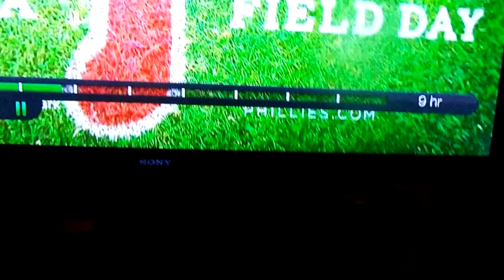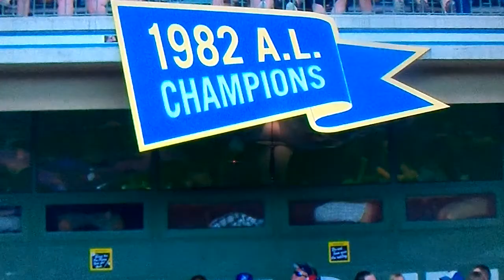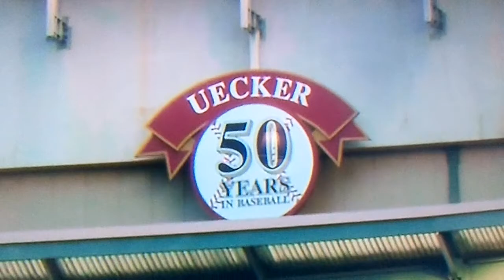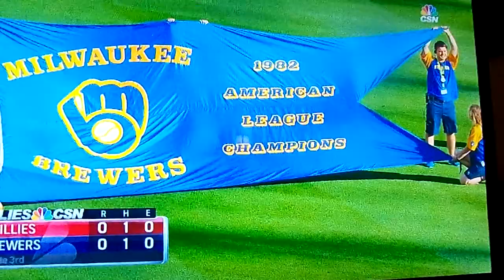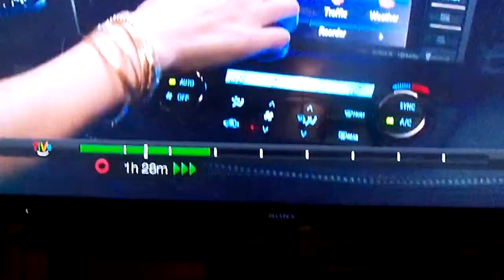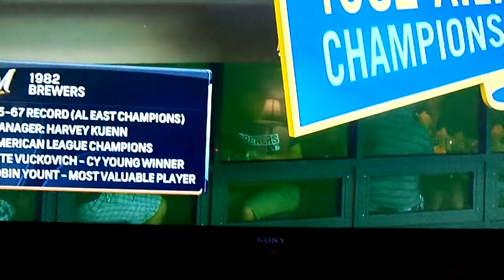Don Money in the Phillies TV Booth Tonight!!!!!